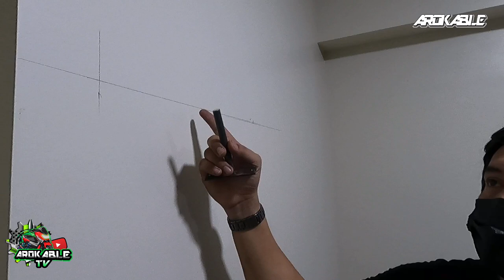HOW TO MAKE FLOATING SHELVES | WITHOUT BRACKET